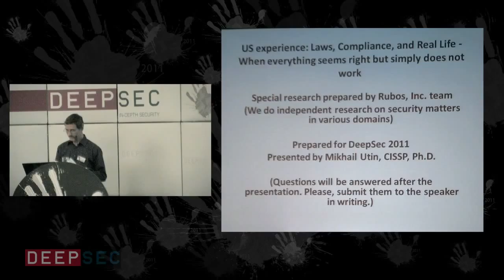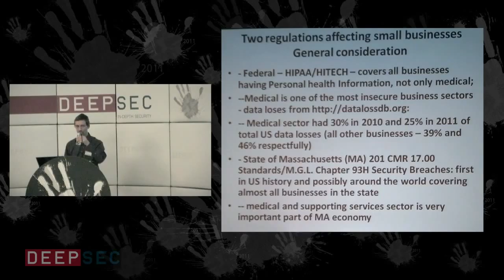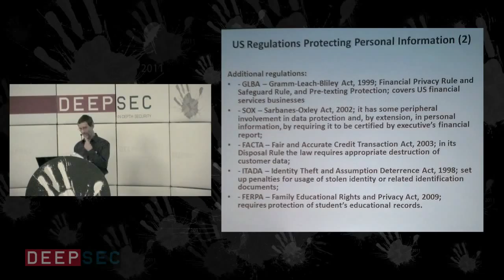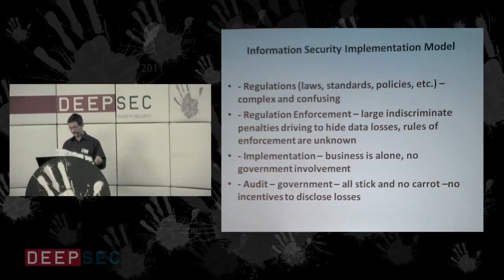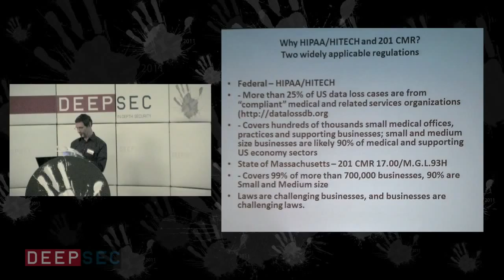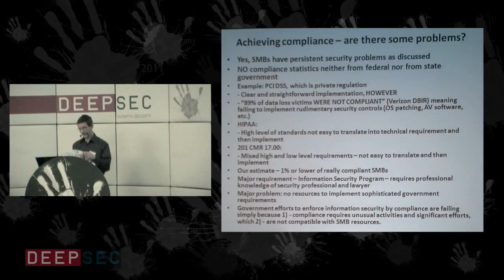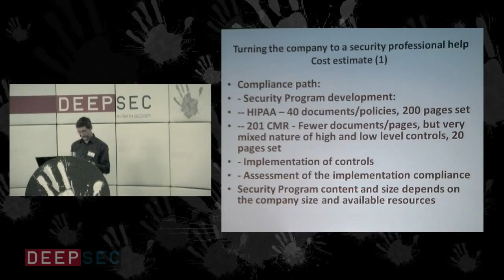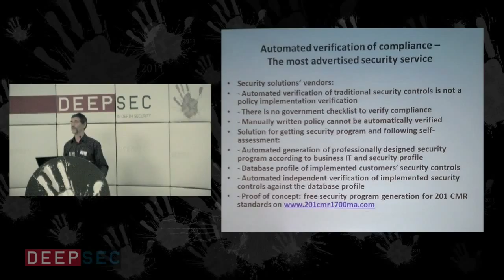DeepSec 2011 Conference US Experience Laws, Compliance and real Life